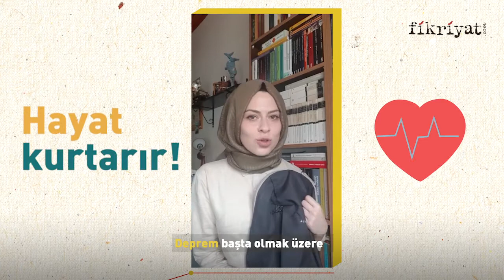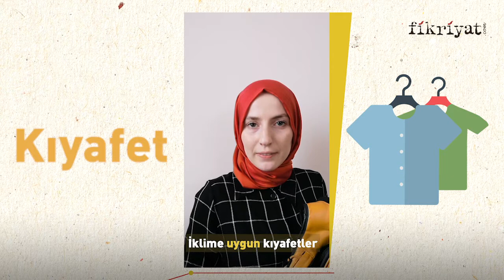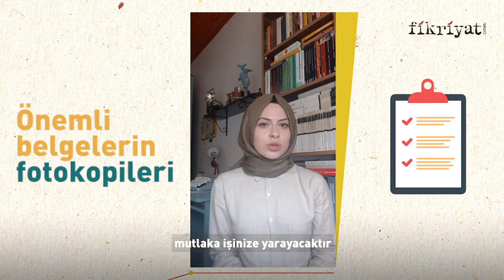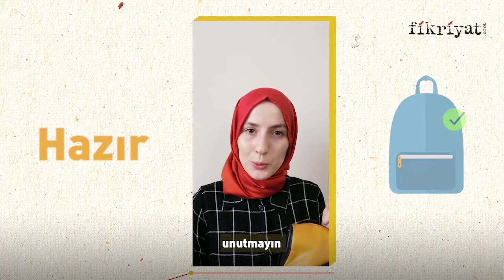DEPREM ÇANTASI NASIL HAZIRLANIR?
Deprem sonrası ilk 72 saatte, yardım ekipleri ulaşana kadar acil ihtiyaçlarınızı ve değerli evraklarınızı saklayacağınız bir Afet ve Acil Durum Çantası sizin ve sevdiklerinizin hayatını kurtarabilir. Deprem çantanızda acil durum sırasında ev halkının ihtiyaç duyabileceği temel malzemeler bulunmalıdır. Peki, depremçantası nasıl hazırlanmalı? Deprem çantasında neler olmalı? Acil durum çantasına neler konmalı?